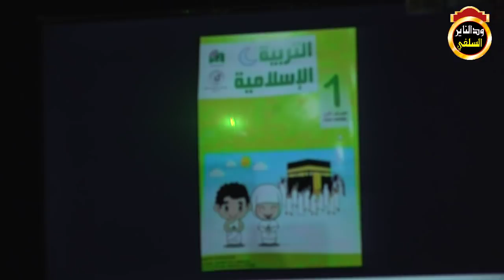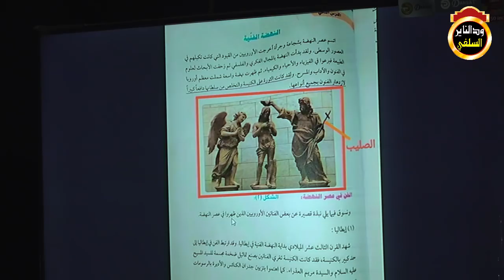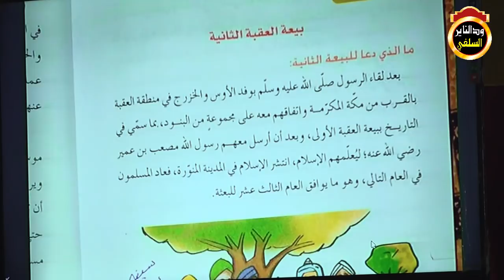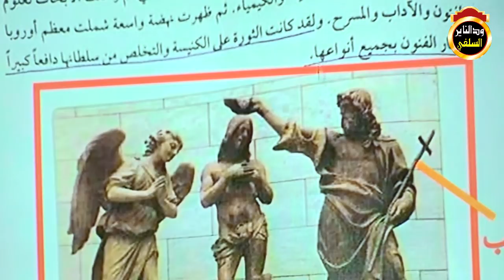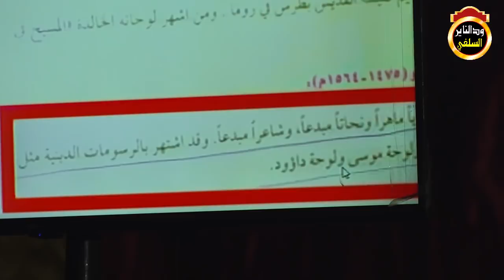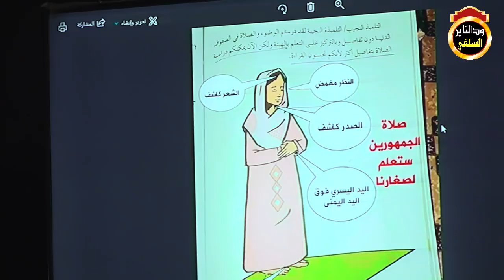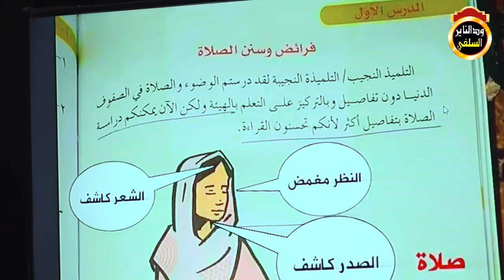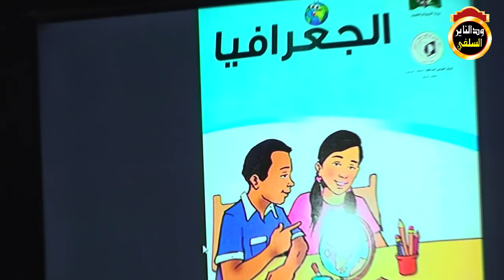المحاضرة الكبرى فضيحة القراي / كلمة الشيخ أبوبكر آداب 2021